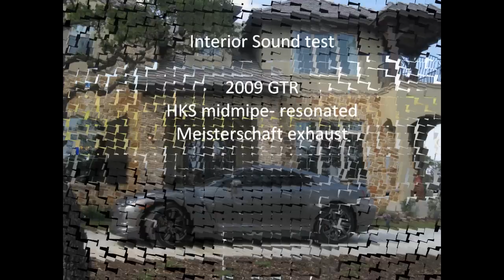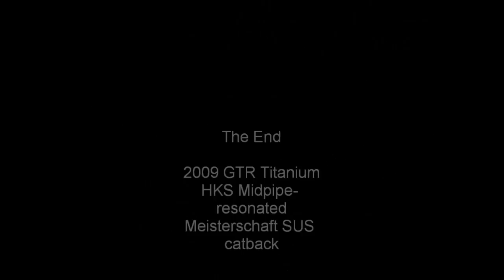Nissan GT-R interior Meisterschaft Sound test video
interior sound test for 2009 GT-R, just installed resonated HKS midpipe, and Meisterschaft catback on my GT-R